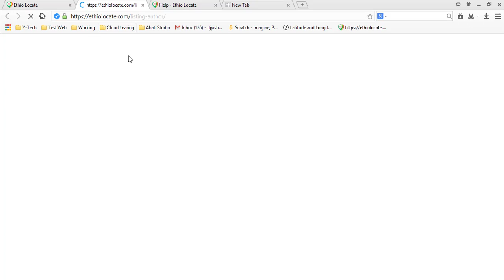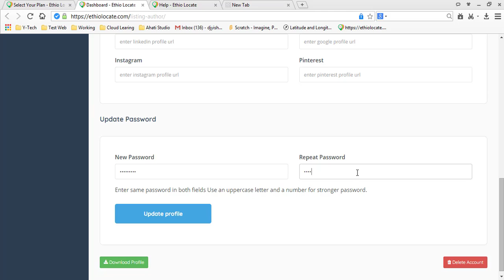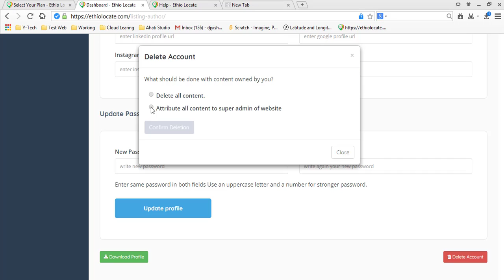Update User Profile on Ethio Locate.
Ethio Locate. Never get lost.

✅ Our website is easy to use and navigate.
✅ Our website has a good graphical Interface on your computer and phone.
✅ Hotels, restaurant, café, supermarket, hospital, gas station, financial service, cinema, education service, tour guide, government, and non-government organization and many more with just simple click you can find the place you are looking for.
✅ A filtering system is available like Price comparison, Best Rating, near me, open now and many more.
✅ For business owners, governmental and non-governmental organizations register your service to our website to get more customers or improve your online presence and be on the leading chart of a bigger community.
✅ Claim your business and get that verified icon on your listing which will generate more customers.

All Social Media Username: @ethiolocate

 The Music we used in the video is one of our favorite Duo DJ/Producer from Ethiopian Jordan & Bek Ge'ez. they make the best beat and collaborations. We used the music because we like them and we try to advertise their music through our platform. We do not own or have a legal right to their music.

Tracks:
Ben X Jordan & Bek Ge'ez - Layhonlen Ins
Eyobed_X_Jordan_&_Bek_Ge'ez_Ewedeshalew

N.B: if you are an Ethiopian artist working on the music industry and what your work to be featured on our tutorial videos.